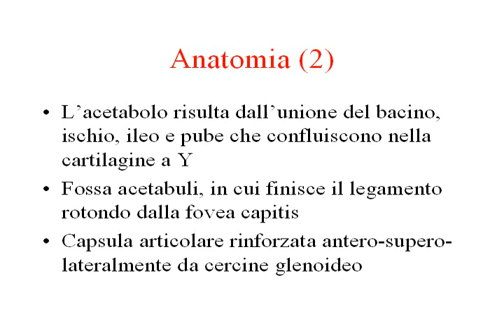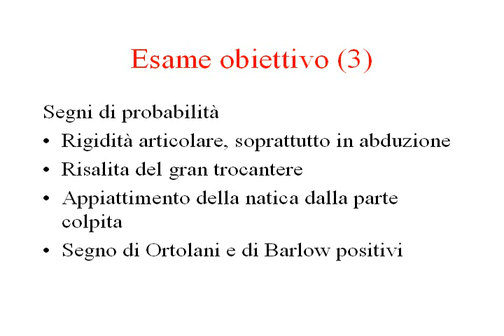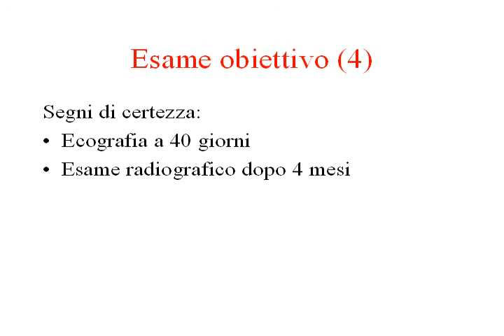Displasia congenita anca